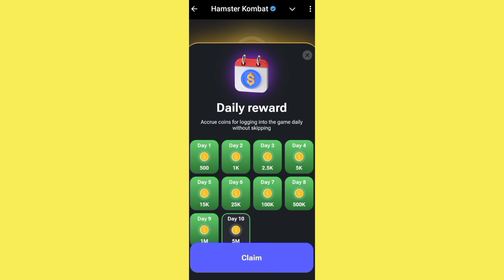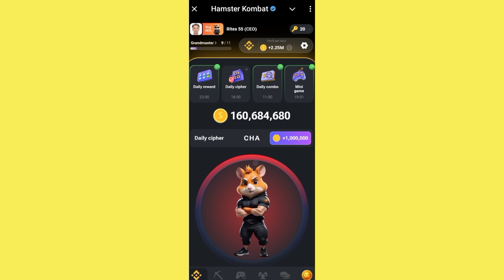Finally I reached 2M PPA in Hamster.. August 7 mini game.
Finally I reached 2M PPA in Hamster..
LET'S see more..